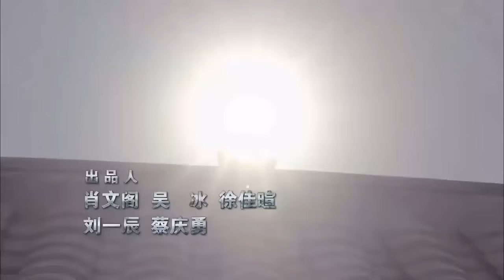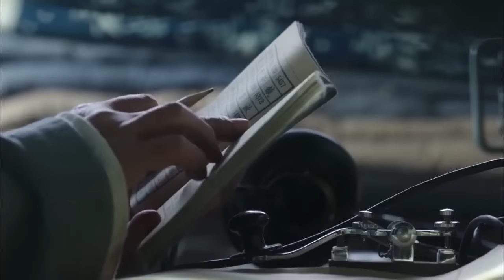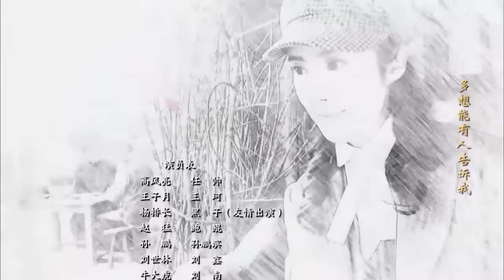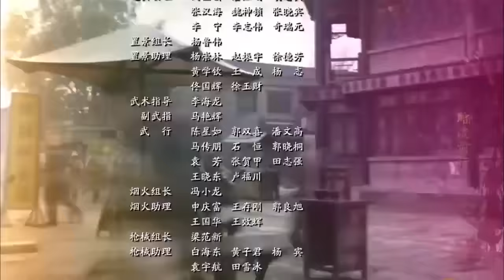神勇武工队 33（抗日传奇，热血来袭，敌后战狼英雄孤单逆战，为您揭秘抗日史上真实的武工队 任帅、王珂 主演）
这些不同年龄、性别、兵种的人们拥有一个共同愿望，那就是用生命守护和传递红色的星星火种：钟石发(刘威 饰)奉命给钟家留后，被迫与四个儿子共赴战场；“神枪手”张二光(佟大为 饰)帮助残疾战友重新振作，却失去了自己扣扳机的手指；政工干部贺坚(王雷 饰)不怕冲锋陷阵，对女友小桃(李小萌饰)却躲躲闪闪；炊事兵贺老憨(徐玉琨 饰)求死不成，为抚养低能儿苟且偷生；女文艺兵戴澜(万茜 饰)女扮男装掩护大部队渡河，在战友李复生(蒲巴甲 饰)的枪口下自毁花容和歌喉；伍炳(吴健 饰)、多妹子（杨珑 饰）和沙奎(方勇 饰)并肩作战，陷入圈套互相怀疑红军身份；小战士邓秋生(张浩天 饰)泸州负伤，醒来意外成了模范邓秋生(张殿仑饰)；郭母在班长贾学会(袁满饰)的劝说下让儿子参加红军，却在六盘山一战面对丧子之痛；高福星(罗晋 饰)完成了最后一个战友遗愿，最终牺牲在延安门外。